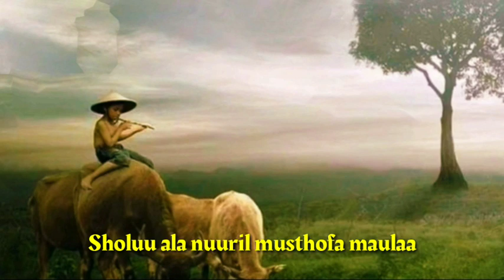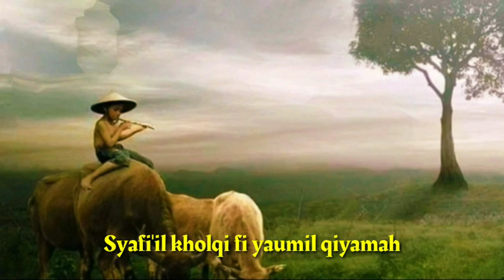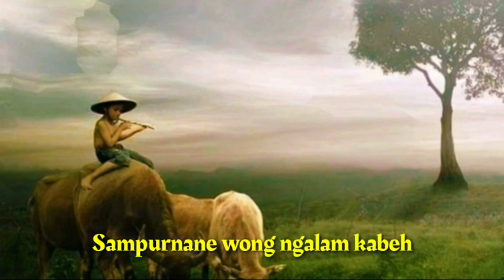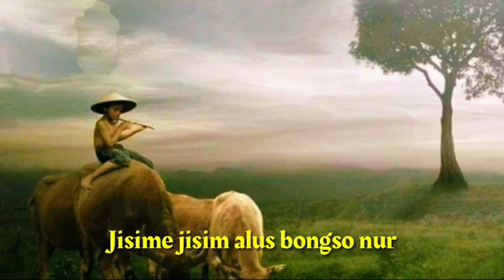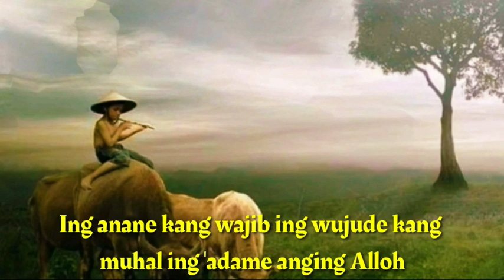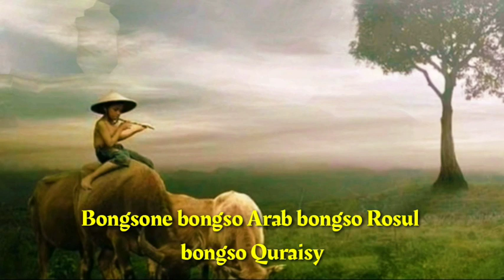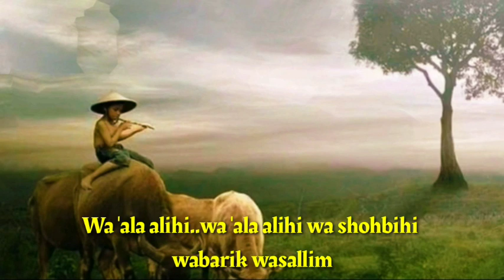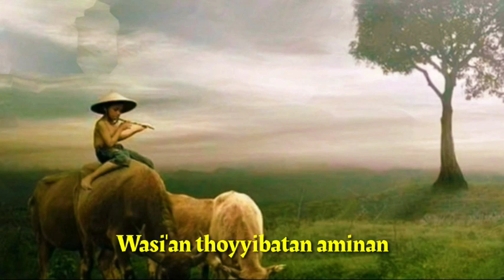Pujian Jadul Saat Ramadhan (Setelah Shalat Tarawih) - Anekseni Ingsun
pujian ramadhan jawa
pujian ramadhan nawaitu
puji ramadhan
pujian bulan ramadhan
lirik pujian ramadhan
pujian bulan ramadhan mp3
lirik pujian ramadhan nuqod ja ana
pujian menjelang ramadhan
pujian bulan ramadhan jawa
lirik pujian bulan ramadhan jawa
lirik pujian bulan ramadhan
pujian menyambut bulan ramadhan
lirik puji pujian bulan ramadhan
lirik pujian ramadhan jawa
pujian puasa ramadhan
pujian niat puasa ramadhan
pujian marhaban ya ramadhan
pujian bulan suci ramadhan
pujian saat ramadhan
pujian marhaban syahru ramadhan
teks pujian ramadhan
pujian ramadhan versi jawa